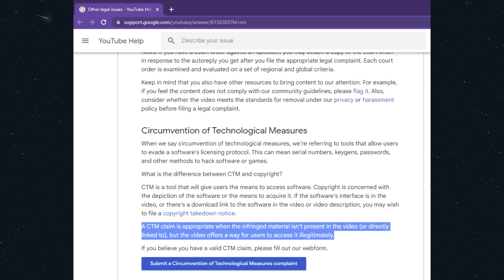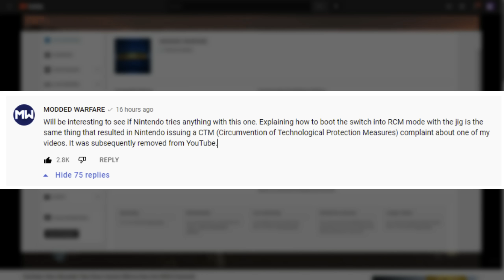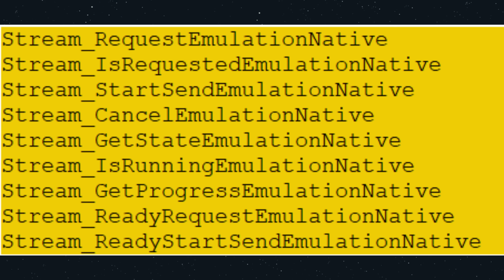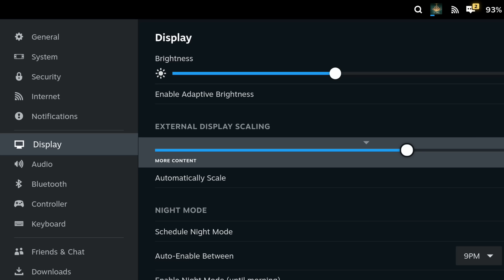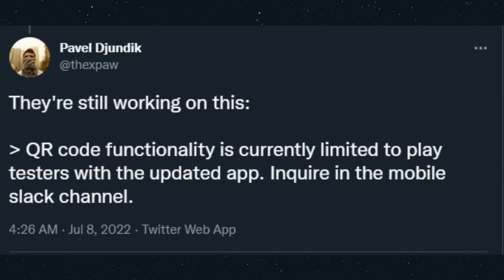Nintendo Won’t Take This Down Either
LTT does a Switch emulation video and Nintendo on PC rumors. Plus a Steam Deck update!

C H A P T E R S
0:00 Start
00:23 LTT vs Nintendo
04:42 Nintendo to PC
06:53 Win 600 Update
07:45 Deck Updates
09:10 Community Spotlight